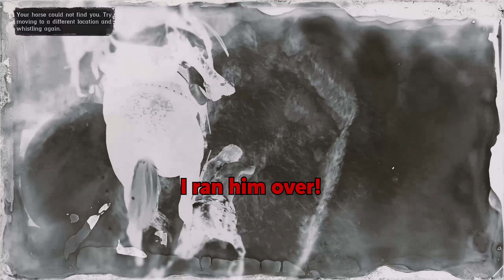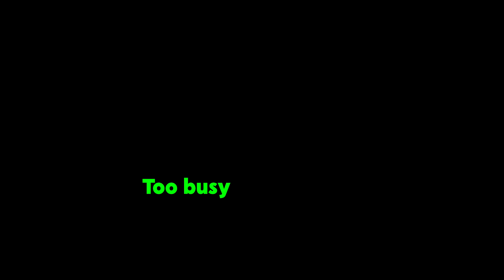This Game is STILL Incredibly Hilarious!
▼ GOONS PODCAST ▼

▼ FOLLOW ME ▼

▼ FONT COLORS ▼

♦ Smii7y - Red
♦ Soup - Green
♦ Blarg - Orange

▼ INTRO & OUTRO ▼